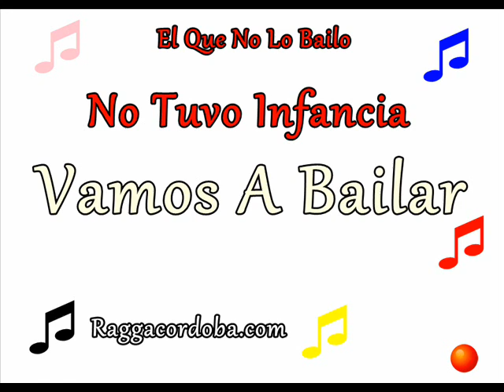Vamos a bailar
Raggacordoba.com